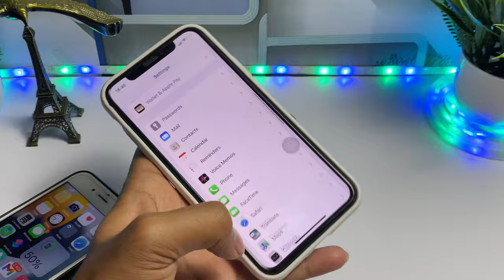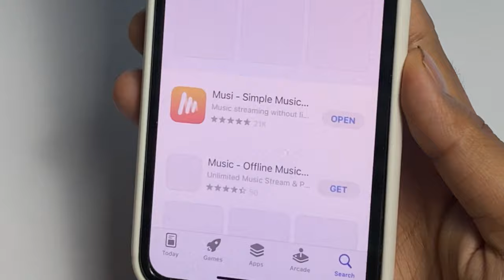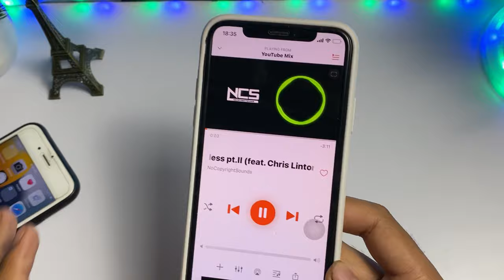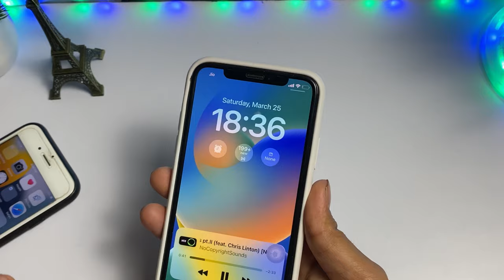How To Play YouTube Video in Background in iPhone [ Lock Screen ]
1.how to play youtube video in background in iphone
2.how to watch youtube videos in background ios 16
3.how to keep youtube video playing in background iphone
4.how to watch youtube on iphone with screen off
5.how to use youtube with screen off iphone
6.how to play youtube in background iphone

➤ Your Queries 🟢
1.how to play youtube video in background in iphone
2.how to watch youtube videos in background ios 16
3.how to keep youtube video playing in background iphone
4.how to watch youtube on iphone with screen off
5.how to use youtube with screen off iphone
6.how to play youtube in background iphone